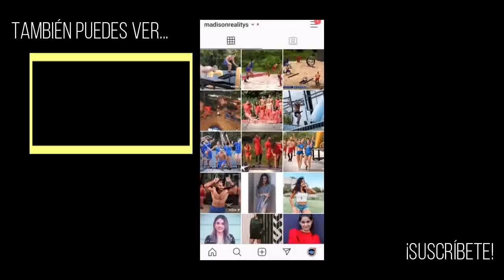ELLOS GANAN LA FORTALEZA¿YAMILET Y NATE ABANDONAN TORNEO?|EXATLON EEUU 07 DE SEPTIEMBR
Recuerden ver el programa en su cuenta oficial de YouTube ó en Televisión.
Fuente: Exatlon Estados Unidos

Exatlón Estados Unidos | Capítulo 109, parte 1 | 7 DE SEPTIEMBRE
Exatlón Estados Unidos | Capítulo 109, parte 2 | 7 DE SEPTIEMBRE
Exatlón Estados Unidos | Capítulo 110, parte 1 | 8 DE SEPTIEMBRE
Exatlón Estados Unidos | Capítulo 110, parte 2 | 8 DE SEPTIEMBRE

¡Exatlón EEUU está de vuelta con la temporada #4!